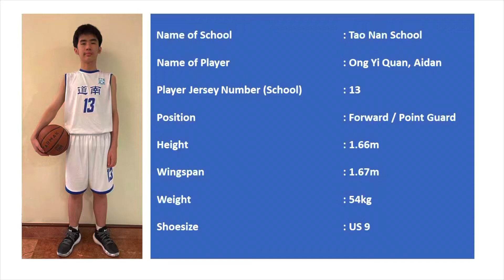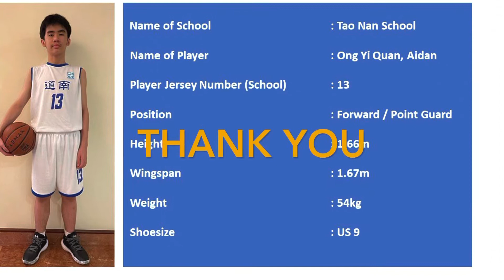ONG Yi Quan, Aidan (Tao Nan School) DSA 2022